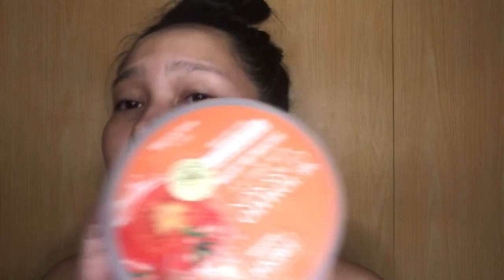Tomato Glass Skin Review | Glass skin sa murang halaga | Raisa Viena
Palakasan na lang po ng volume. Thank you!